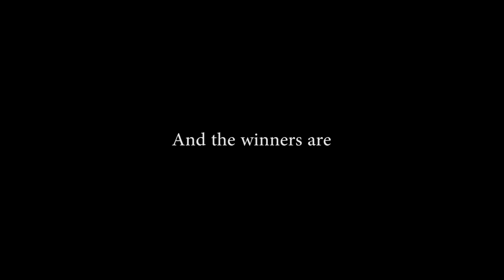MHJC Mathex 2019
In August 2019 Mission Heights Junior College held its 10th Anniversary Mathex Competition.